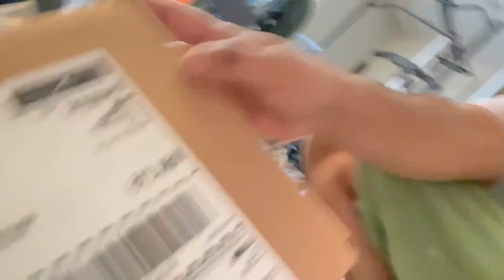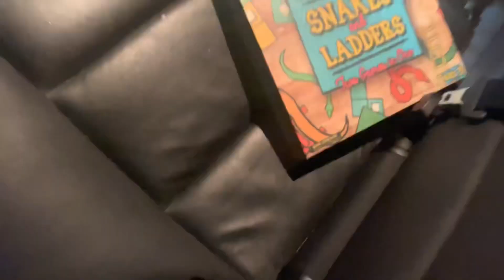Bought NEW CAMERA ft. Ek din bhi mai ghar nahi baith sakta || Life in Canada ~ Work Permit Life